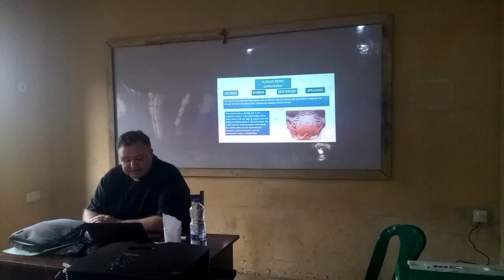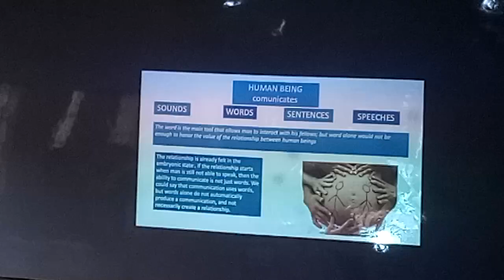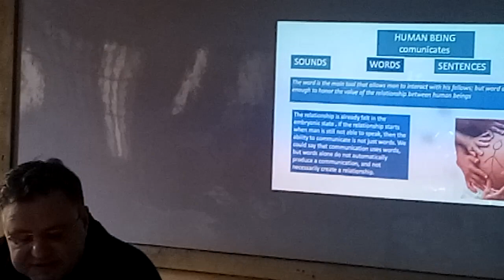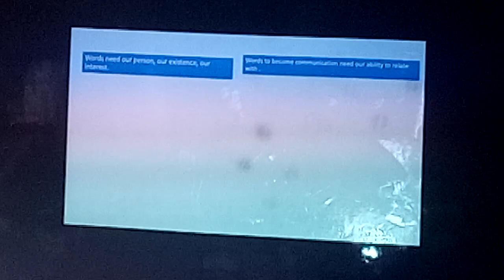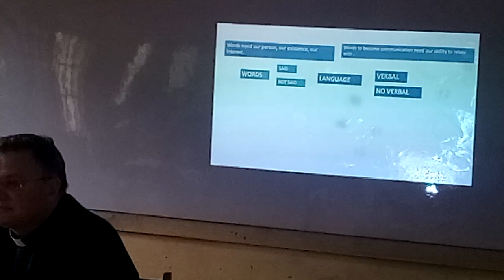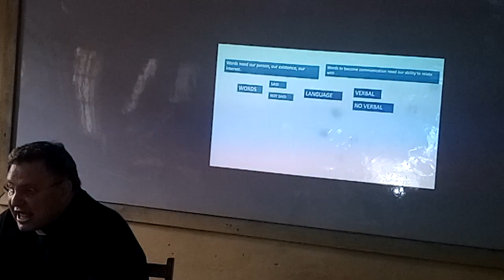VISFF DAY 3 LECTURE 1